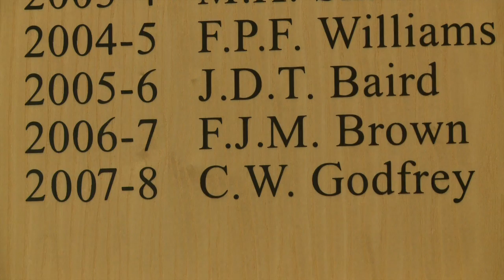Time for Sport - Interview with Merchistonian Fraser Brown.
Former Merchiston Castle School pupil and current Glasgow Warriors & Scotland rugby player Fraser Brown looks back on his time at Merchiston and discusses the benefits for pupils of the school's planned new state of the art sports facilities.